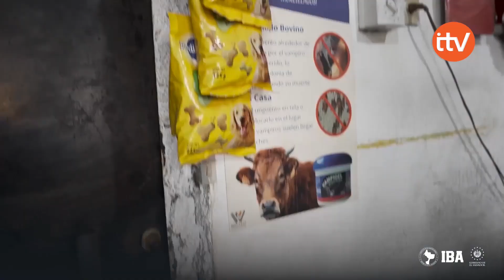CAPTURAN A FALSO VETERINARIO EN EL SALVADOR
Un hombre que se hacía pasar por veterinario ha sido arrestado tras realizar un procedimiento quirúrgico inapropiado a una gatita, lo que resultó en su muerte. El Instituto de Bienestar Animal (IBA) llevó a cabo una investigación exhaustiva y descubrió que carecía de los permisos y licencias necesarios para ejercer como veterinario. Con el apoyo de la Polipet, fue detenido por maltrato animal, omisión y mala praxis, conforme a los artículos 261-A y 289 del Código Penal.